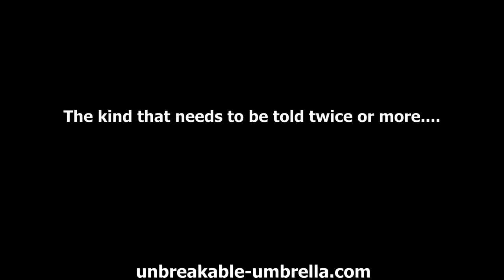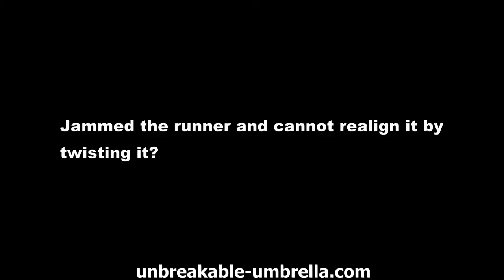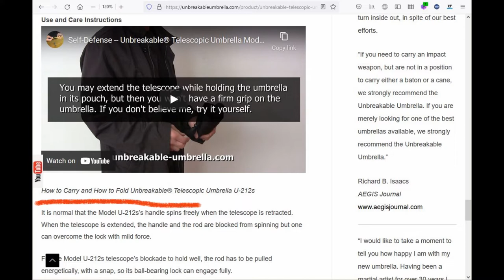Important Instructions Because Unbreakable Telescopic Umbrella Got Popular with the Wrong Kind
Unbreakable® Telescopic Umbrellas got popular with the wrong kind. The kind that has neither brains nor hands to use our telescopic umbrellas, but buys them -- because others do. The kind that needs to be told twice or more.

Too bad that kind didn't have an opportunity to play with unexploded ordnance.